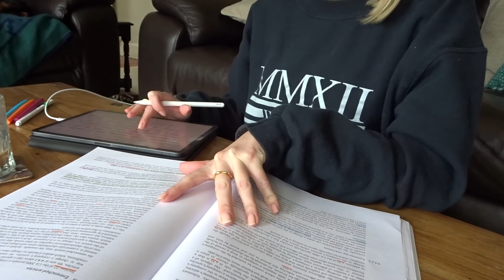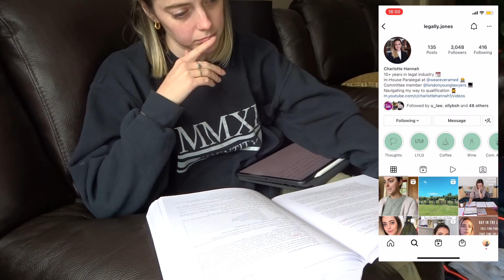VLOG: ENGLISH VINEYARDS AND LPC STUDIES | Charlotte Hannah vlogs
Hey everyone

I am bringing you a more casual style of vlog today so be sure to let me know if you enjoy this kind of video. I take you through my Easter bank holiday weekend showing you what I get up to. I hope you enjoy!